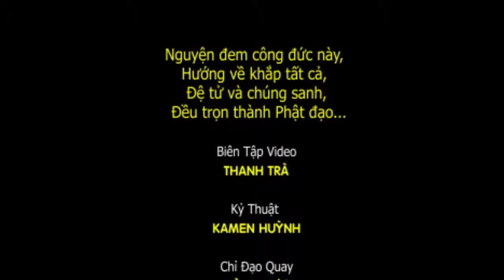Cách Thờ Cúng Phật Tại Gia ĐĐ Thích Nguyên Sự - gomsuloian.vn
DOANH NGHIỆP GỐM SỨ LỢI AN.
Địa chỉ: Số 79 – Phố Gốm – Giang Cao – Xã Bát Tràng – Gia Lâm – Hà Nội.
Điện thoại: 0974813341-Hưng hoặc 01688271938-An.